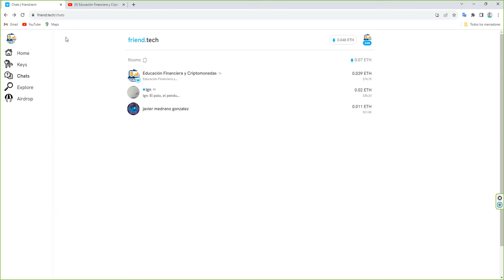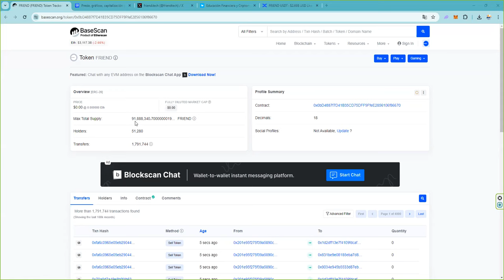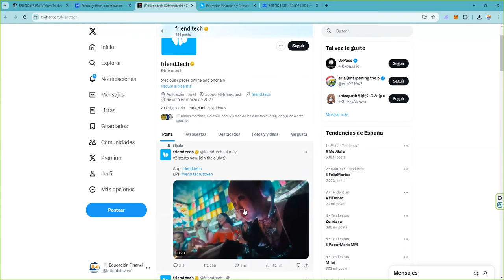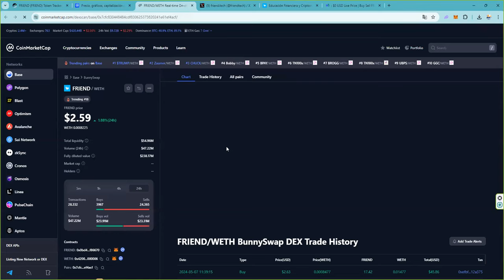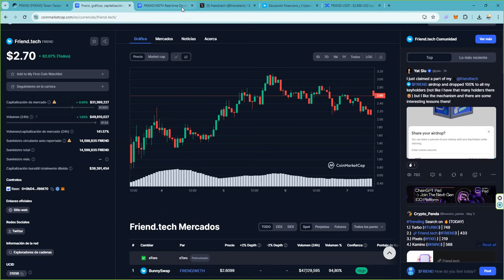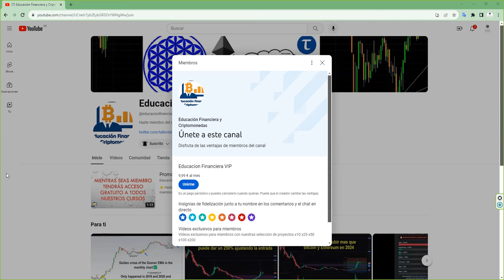friendtech ¿Que pensamos del largo plazo de friend?